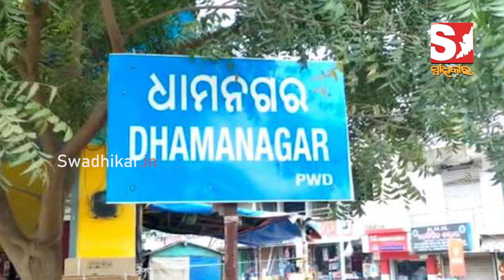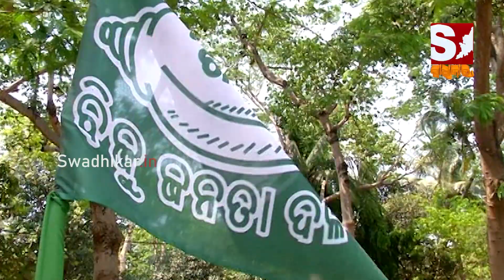କଡ ଲେଉଟାଉଛି ଧାମନଗର ବିଜେଡି